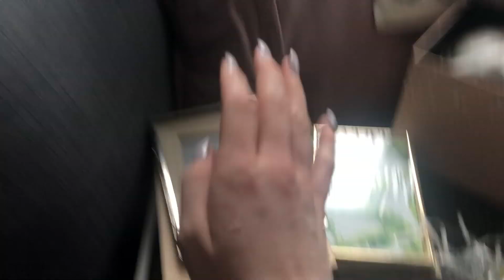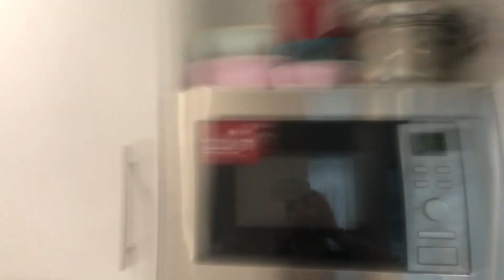30 DNI WYZWANIA DECLUTTER OZDÓB&RZECZYKUCHENNYCH | CLAU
ROZWIŃ! ♡

CO MAM NA SOBIE:
SWETEREK- PRIMARK
USTA - MAYBELLINE COLOR WHISPER 80 - MADE-IT MAUVE

FAQ:
Imię?
Claudia
Wiek?
25
Gdzie mieszkam?
Londyn